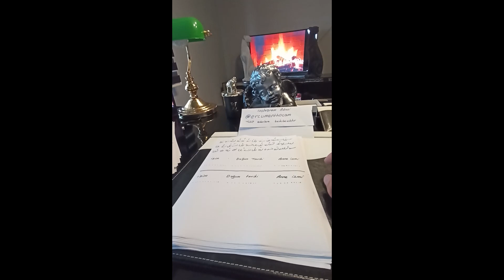Ercüment Hoca 0552 282 33 33 ücretsiz bakım AYDIN İNCİRLİOVA Ak Muska